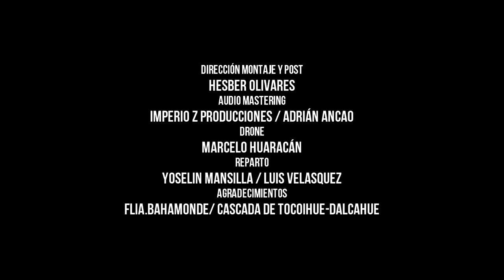Los Charros De Voigue - Besos En Guerra (VideoClip Official)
Cotiza tu próxima producción audio visual con nosotros